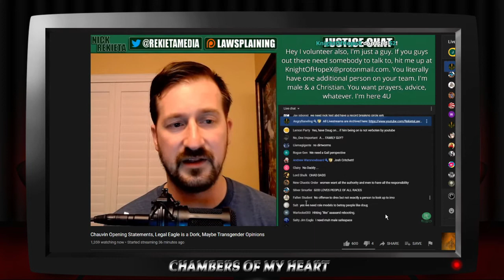Nick Rekieta: Manversations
Chauvin Opening Statements, Legal Eagle is a Dork, Maybe Transgender Opinions